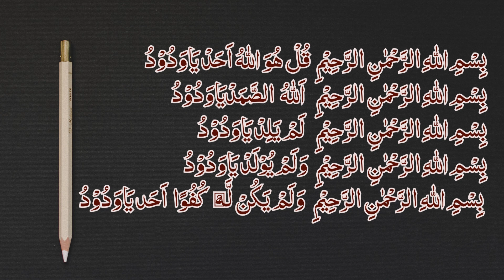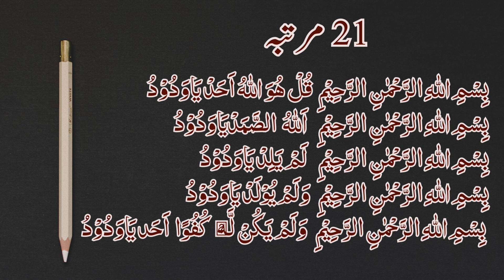محبت کے لیے عمل | Most Powerful wazifa for Mohabbat | dua for love | Mohabbat ka wazifa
شہباز روحانی ٹی وی
Shahbaz Rohani Tv
وَنُنَزِّلُ مِنَ الۡـقُرۡاٰنِ مَا هُوَ شِفَآءٌ وَّرَحۡمَةٌ لِّـلۡمُؤۡمِنِيۡنَ‌ۙ
اور ہم قرآن میں وہ چیز نازل فرماتے ہیں جو مومنین کے شفا اور رحمت ہے
And We send down of the Qur'an that which is healing and mercy for the believers,

Come to the Book of Allah in which all your problems are solved.
In Shifa Al Dhar Spiritual Center, all your unique and general spiritual and physical problems are solved with the authentic blessings and practices of the Quran and Sunnah.